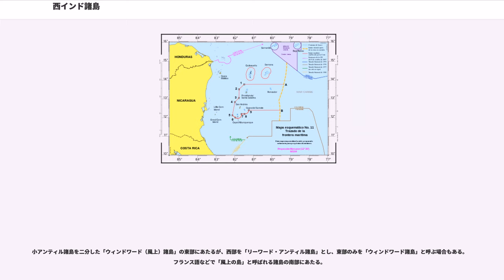西インド諸島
西インド諸島（にしインドしょとう、、、、）は、南北アメリカ大陸に挟まれたカリブ海域にある群島である。アメリカ合衆国のフロリダ半島南端、および、メキシコのユカタン半島東端から、ベネズエラの北西部沿岸にかけて、少なくとも7000の島、小島、岩礁、珊瑚礁がカーブを描くようにして連なる。これらの島々が、大西洋と、メキシコ湾、カリブ海の境界線を形成している。

西インド諸島の名は、1492年10月12日にクリストファー・コロンブスが上陸したバハマ諸島グァナハニ島の住民アラワク人の肌の色を見て、インドに到達したと誤解したことに由来する。なお、ここで言う「インド」とはインダス川以東のアジアを指す。この上陸のときコロンブスは、偉業達成を神に感謝して、この島を"San Salvador"（スペイン語で「聖なる救世主」の意味）と名づけた。この島は現在のサン・サルバドル島（1926年にワットリングス島から改称）とする説が有力だが、他に約100km南のサマナ島説もある。

カリブ諸島（カリブしょとう）、カリブ海諸島（カリブかいしょとう）（英語 Caribbean Islands、スペイン語 islas Caribes、フランス語 Espace Caraïbe、オランダ語 Caribische eilanden）とも言うが、西洋ではカリブ海やその沿岸を含めカリブ（英語 Caribbean、スペイン語 Caribes、フランス語 Caraïbe、オランダ語 Caraïben）と言うことが多い。フランスやオランダでは、やや範囲が狭い「アンティル諸島」を使うことが多い。

大航海時代以降、すべての島がイギリス・フランス・スペイン・オランダなどヨーロッパ諸国の植民地となった。

20世紀以降、多くの植民地が独立した。島ごとに異なる状況などから統合は難しく（西インド連邦など）、小さな独立国が多数ある地域となっている。独立した主権国家とはならず、現在も自治領や海外県などの地位にある島もある。

なお、西インド諸島に対する東インド諸島とは、東南アジアの島々（インドネシア、フィリピンなど）を指す。また、単なるインド諸島は、歴史的にはこのどちらか（本来は東インド諸島）のことだが、現在インド領となっているアンダマン・ニコバル諸島を指すこともある。これらは、地球上で西インド諸島とは全くかけ離れた位置にある。

西インド諸島の主要部分は、右図の通り大きく次の3つの区域に分けられる。

「西インド諸島」はカリブ海と大西洋の間に存在するこれらの島々のほかに、や、大西洋上のやや離れた場所にある島々を含むこともある。

バハマという名は、遠浅の海に平坦な島々が散在する風景から、この地へ行ったスペイン人たちがスペイン語でバハ・マル（、「水位の下がった海」「干潮」の意）と呼んだことに由来するというのが、最も有力な説である。

バハマ諸島は17世紀後半にイギリスの植民地となった。大部分は1973年にバハマとして独立した。この地域にある独立国と主な地域は以下のとおり。

アンティル諸島は、キューバから南米大陸まで連なる島々である。北西部の比較的大きな島の連なりを「大アンティル諸島」、南東部の比較的小さな島の連なりを「小アンティル諸島」と呼ぶ。

この地域にある独立国と主な地域は以下のとおり。（首都の位置を基準に西から東への順）
ヨーロッパ人は、屈回しながら連なる小アンティル諸島を2つに分け、東から吹く貿易風の「風上」（東）と「風下」（西）によって名を与えた。英語ではドミニカ島付近を基準として「リーワード諸島」（Leeward, 風下）と「ウィンドワード諸島」（Windward, 風上）としている。英語以外の言語（フランス語・オランダ語など）では指し示す範囲が異なっている（リーワード諸島およびウィンドワード諸島参照）。

大アンティル諸島の東側、ウィンドワード諸島の北側に位置する。この地域は2つの独立国と6つの海外領に分かれている。

この地域にある国と地域は以下のとおり。大アンティル諸島に近い位置から時計回りの順。

プエルトリコの東にあるヴァージン諸島は、西側半分をアメリカ領のアメリカ領ヴァージン諸島、東側半分をイギリス領のイギリス領ヴァージン諸島とで2分されている。ヴァージン諸島の名は、コロンブスが発見した際に、人間によって汚されていない自然なままの姿を、聖ウルスラと1100人の乙女の殉教伝説と結びつけて命名したもの。

南に隣接するグアドループ島やドミ...